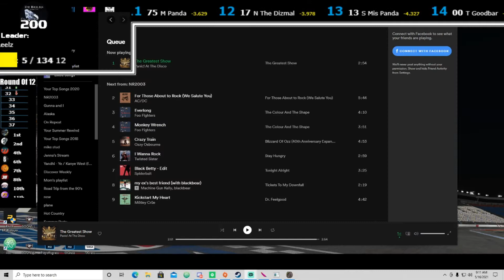S2 R32: The De Beers 200 at Kansas Motor Speedway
The round of 12s ELIMINATION race!  Who will move onto the round of 8?

This race was recorded live on twitch.